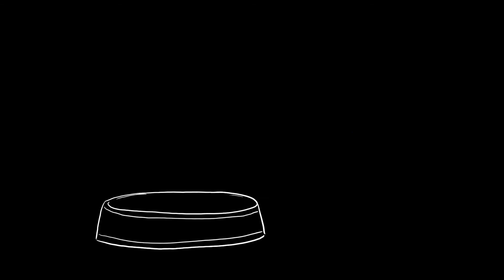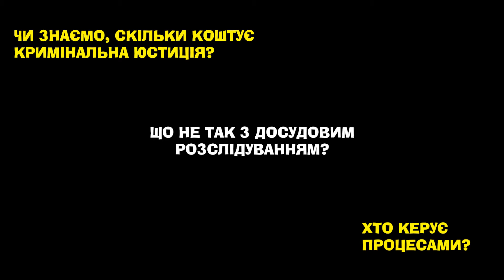Що не так із досудовим розслідуванням? — презентація на JustConf Ukraine 2020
🥃 Пляшка віскі опинилась у Верховному Суді (і це не смішно)

Дізнайтесь як Jack Daniel's потрапив у Верховний Суд, а також що не так із процесом досудового розслідування та чи знаємо ми скільки коштує кримінальна юстиція — разом з Вірою Левко, суддею Дніпровського районного суду міста Києва.

Презентація відбулася на конференції JustConf Ukraine 2020, темою якої була «Ефективність досудового розслідування». Дізнайтесь більше про ефективність досудового розслідування за посиланням 👇